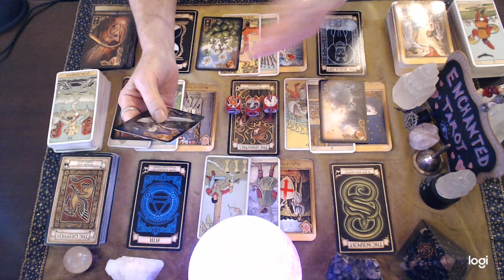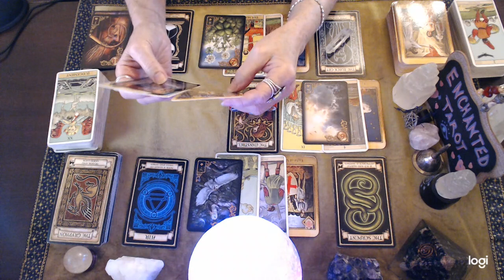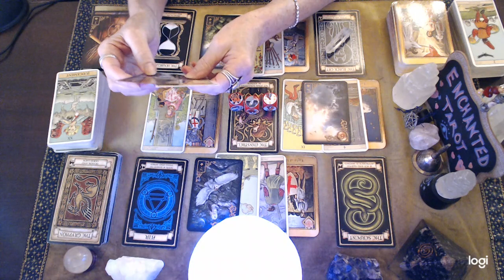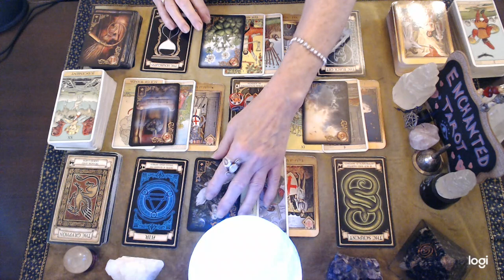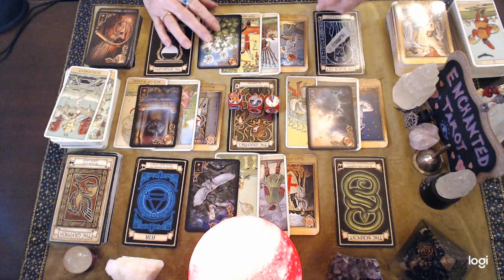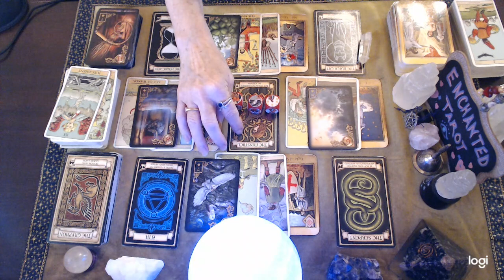Gemini ❤️ Someone Has A Secret Admirer!!! But OMG...There's So Much More To This!!!🔮👀💘